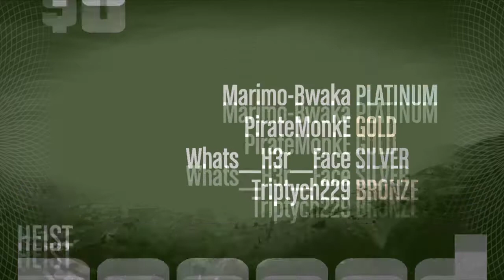GTA | Freeing Walter White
Doing a heist with some friends... good thing this was on Normal Difficulty.